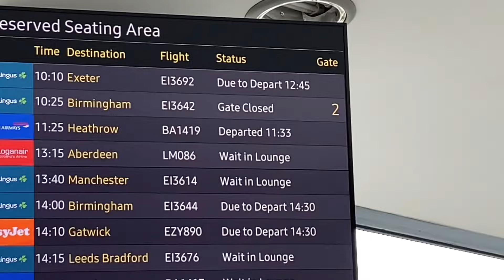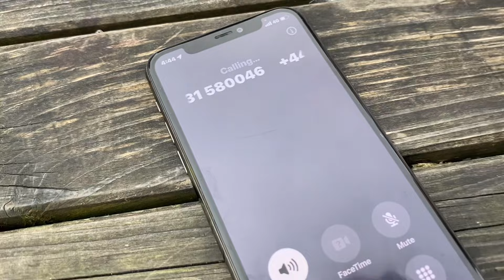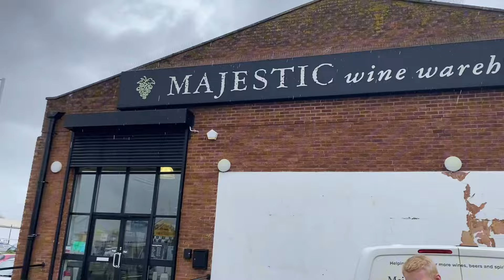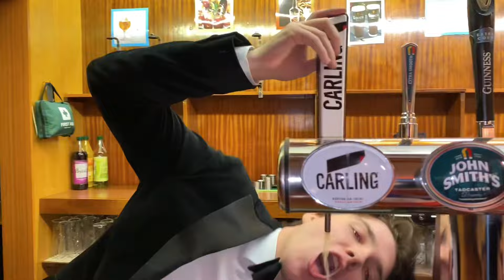I WENT TO THE MOST EXCLUSIVE PARTY IN ENGLAND!